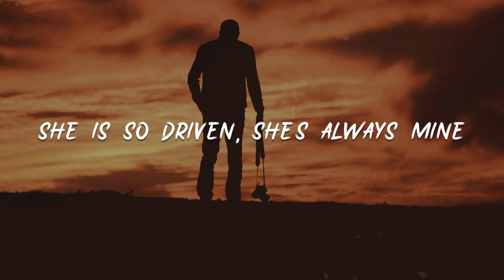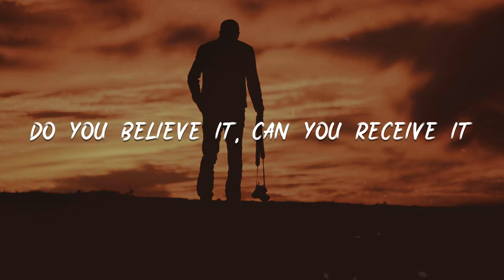Groove - God is A Girl『God is a girl』【動態歌詞Lyrics】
God is A Girl

00:14 Remembering me
00:18 Discover and see
00:21 All over the world
00:24 She's known as a girl
00:28 To those who are free
00:31 The mind shall be key
00:34 Forgotten as the past
00:38 'Cause history will last
00:43 God is a girl
00:44 Wherever you are
00:46 Do you believe it, can you receive it?
00:49 God is a girl
00:51 Whatever you say
00:52 Do you believe it, can you receive it?
00:56 God is a girl
00:58 However you live
00:59 Do you believe it, can you receive it?
01:03 God is a girl
01:04 She's only a girl
01:06 Do you believe it, can you receive it?
01:27 She wants to shine
01:28 Forever in time
01:30 She is so driven, she's always mine
01:33 Cleanly and free
01:35 She wants you to be
01:36 A part of the future
01:38 A girl like me
01:40 There is a sky
01:41 illuminating us, someone is out there
01:45 That we truly trust
01:47 There is a rainbow for you and me
01:50 A beautiful sunrise eternally
01:55 God is a girl
01:57 Wherever you are
01:58 Do you believe it, can you receive it?
02:02 God is a girl
02:03 Whatever you say
02:05 Do you believe it, can you receive it?
02:08 God is a girl
02:10 However you live
02:12 Do you believe it, can you receive it?
02:15 God is a girl
02:17 She's only a girl
02:18 Do you believe it, can you receive it?
02:24 God is a girl
02:26 Wherever you are
02:28 Do you believe it, can you receive it?
02:31 God is a girl
02:33 Whatever you say
02:35 Do you believe it, can you receive it?
02:38 God is a girl
02:39 However you live
02:42 Do you believe it, can you receive it?
02:44 God is a girl
02:46 She's only a girl
02:48 Do you believe it, can you receive it?
02:52 God is a girl